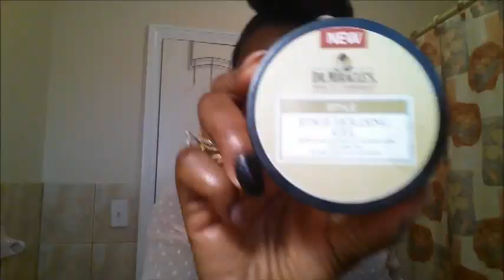Big top bun: Natural updo for medium short hair